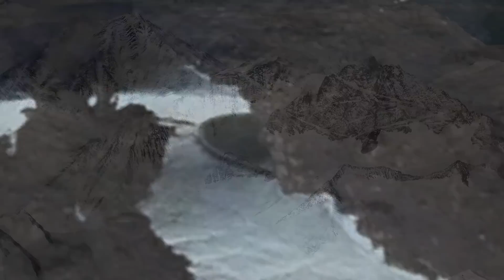Someone Has Just Reported That Something Is Melting Out Of The Antarctica Ice Sheet Right Now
Someone has just reported that something is melting out of the Antarctica ice sheet right now. This is melting out of the Antarctica sheet right now.

Antarctica, the frozen continent at the southernmost tip of the Earth, has long been shrouded in mystery and fascination.

Despite its extreme and inhospitable conditions, it continues to captivate the human imagination.

Antarctica remains one of the last unexplored frontiers on our planet.

The vast expanse of ice and snow, along with its remote and isolated location, gives rise to a sense of adventure and curiosity.